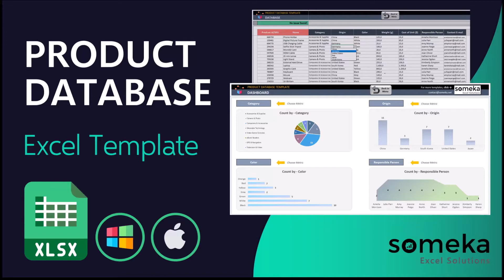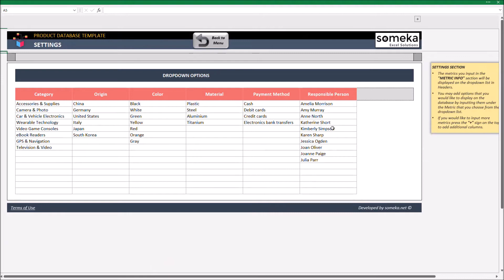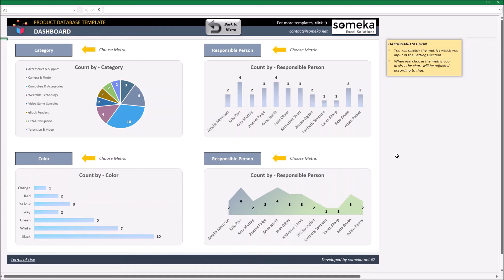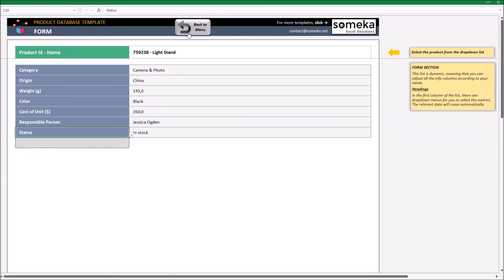Product Database Template | Excel Spreadsheet to effectively manage product data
Independent of which area your business operates in, as long as there are products and/or services involved it might be a mess to keep track of the overall product portfolio. In order for the changes in product specs properly recorded and analyzed, having one master file would save you a lot of trouble. Imagine that’s already in Excel with no need for any additional software. That’s when the Product Database Template Excel Sheet comes into the picture.

This sheet can be used for internal departmental communication as well as business-to-business operations. From sales to distribution, all parts of the supply chain can refer to one single file to check product information and make their own analysis based on their needs. With the option to accommodate large number of information, this Product Database is essential in organizing and retrieving needed information.

# Product data analysis in Excel
# Customizable input data table
# Dynamics summary charts
# Does not include any VBA macros